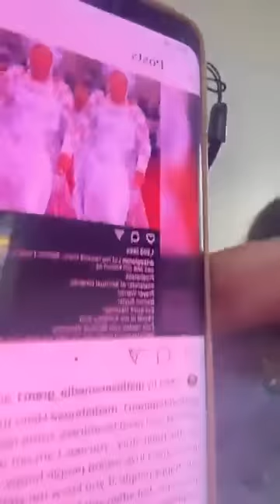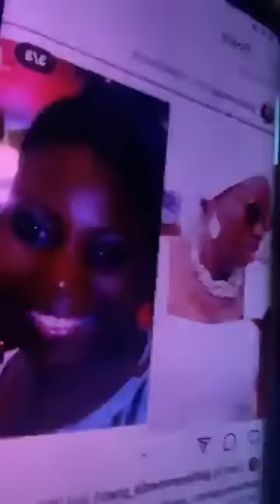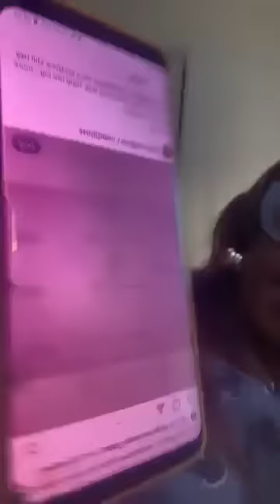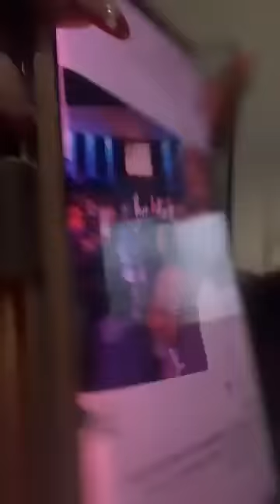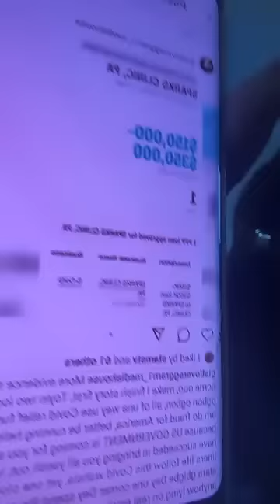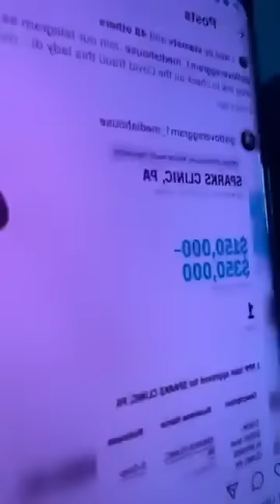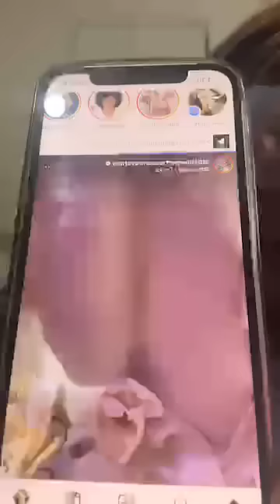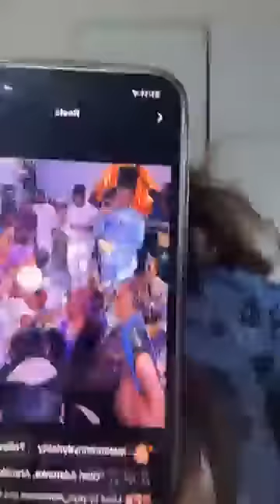The wedding of the century,how US based Doctor spent 500 million lavishly